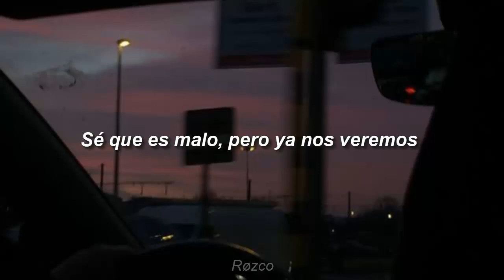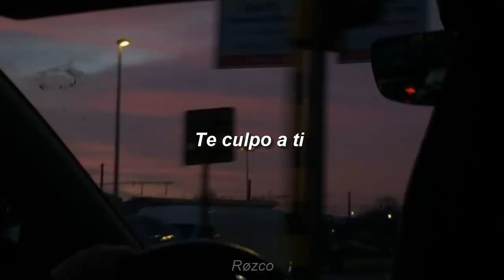60 juno - Liar (Sub. Español)